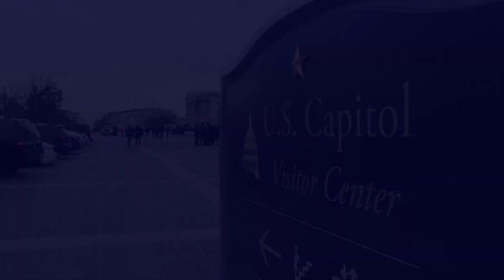Trump decepciona al mundo al retirar a Estados Unidos del Acuerdo de París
Una oleada global de reacciones ocasionó el anuncio del jueves del presidente de Estados Unidos, Donald Trump, de que su país abandonará el Acuerdo de París contra el cambio climático.